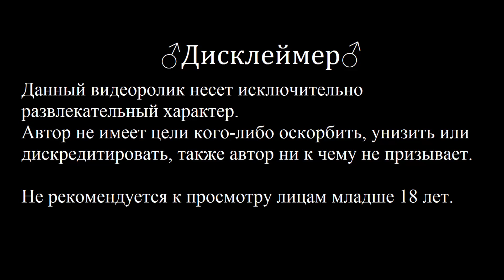Everlasting Summer - Everlasting Summer (♂right version♂) Gachi Remix